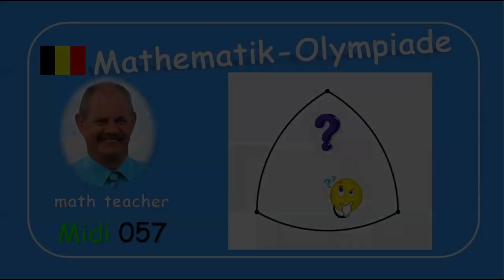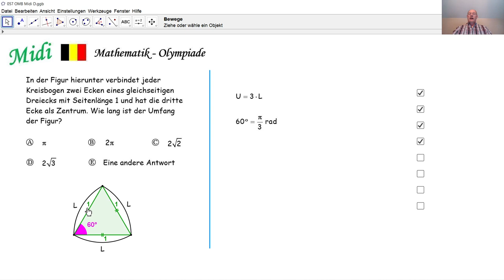Mathematik-Olympiade Midi 057